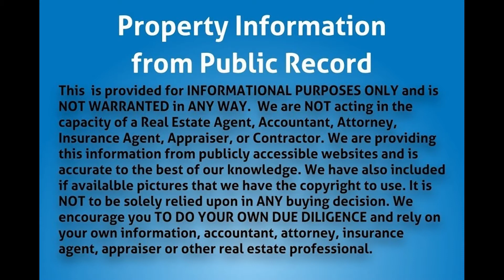252 NW 47 St, Miami, FL 33127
MLS Status: MLS Listed
Property Type: Single Family
Year Built: 1940
Construction: CBS (Concrete Block Structure)
Living Area: 1297
Multi Unit Info:
Big house, Full Rehab
No HOA or Rental Restriction
Minutes from Design District, Restaurants and Highways